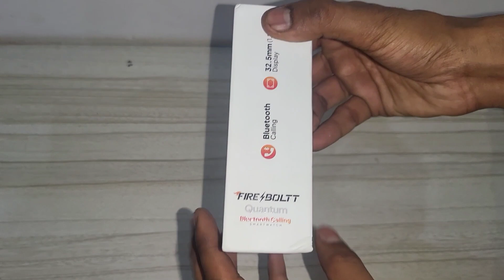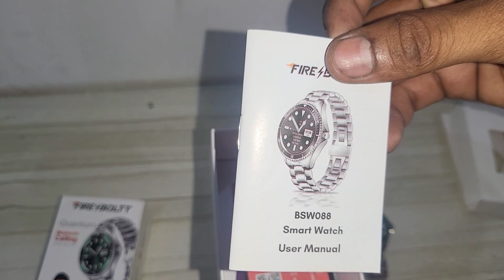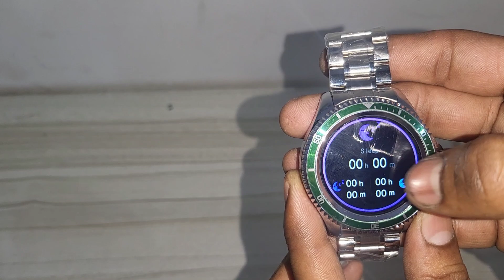fireboltt QUANTUM luxury smartwatch unboxing 2024